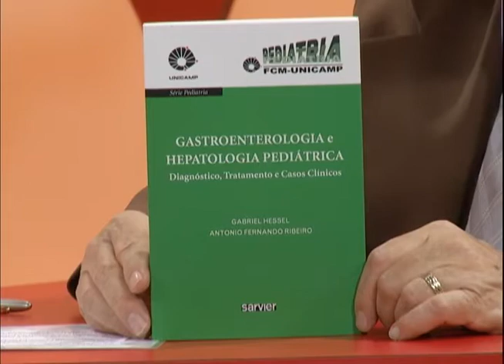Conexão Brasil Gastropediatria e Hepatologia part 04